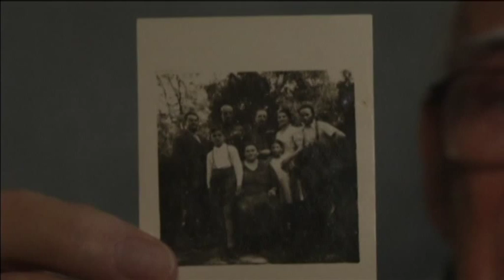Memories of Auschwitz: Hungarian survivors recount horror of Nazi death camp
According to data available in Hungary, every third victim exterminated in the notorious Nazi death camp Auschwitz-Birkenau was from Hungary. With the 70th anniversary of the liberation of the camp approaching some of the survivors have been recounting the horrors of the living nightmare they endured.